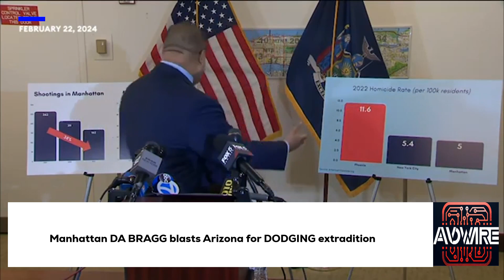Manhattan DA BRAGG blasts Arizona for DODGING extradition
"In the heart of Manhattan, a storm brews as D.A. Alvin Bragg faces off against an Arizona counterpart over a refusal to extradite a key suspect in the chilling Soho 54 hotel murder. Citing concerns over Bragg's 'soft on crime' stance, the Arizona D.A.'s defiance sparks a heated debate on justice, accountability, and the complexities of inter-state law enforcement. Dive into the controversy, unpack the arguments, and join the conversation on where the line should be drawn in the pursuit of justice. Are we witnessing a breakdown in cooperation, or is this a necessary stand for tougher crime policies? Your thoughts are crucial, weigh in below."